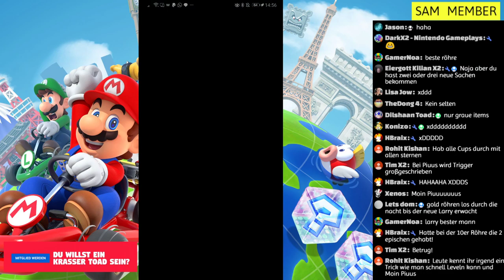Neue Strecken & MEGA Röhren zünden! Tokio Season - MARIO KART TOUR (Live-Aufzeichnung)